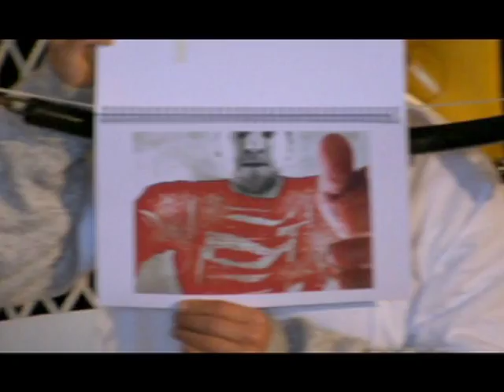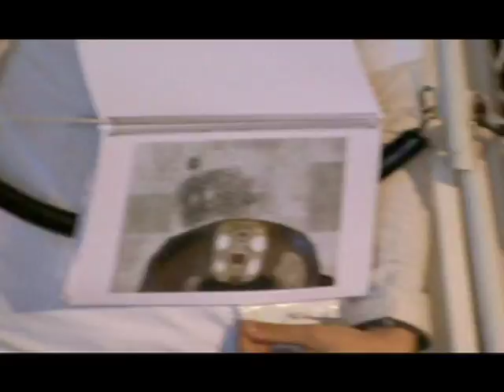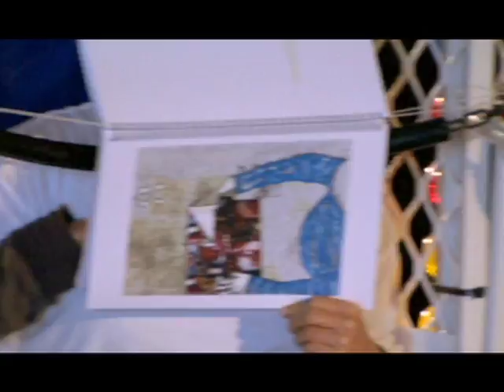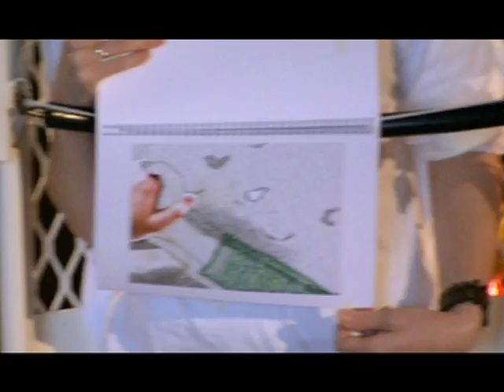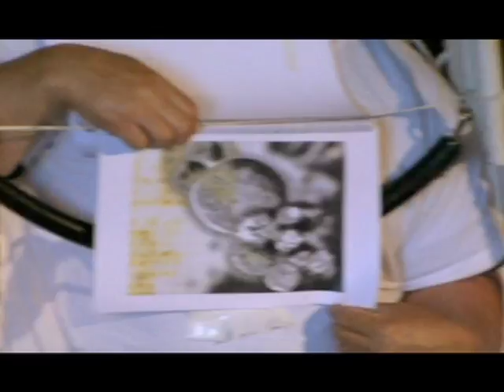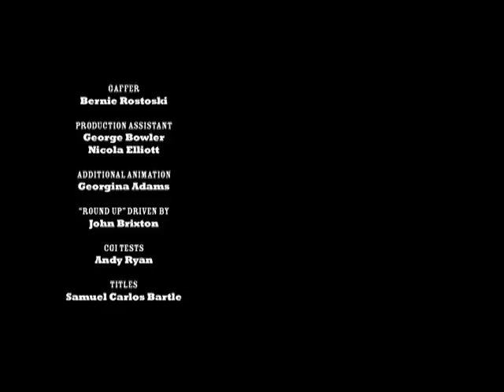VTS 10 1 4